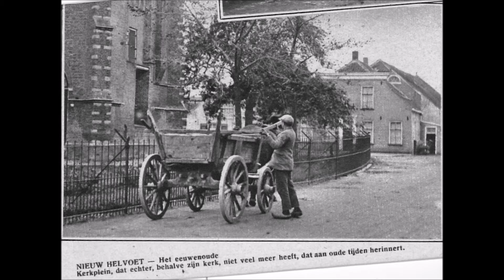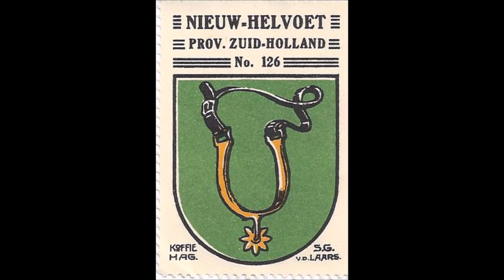HET DORP NIEUW HELVOET 2